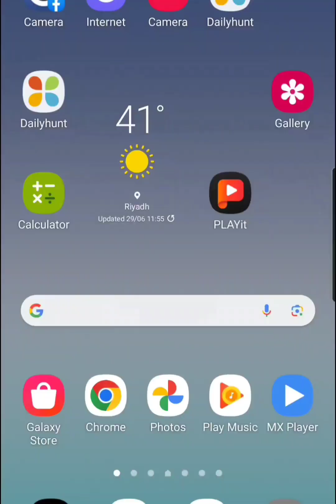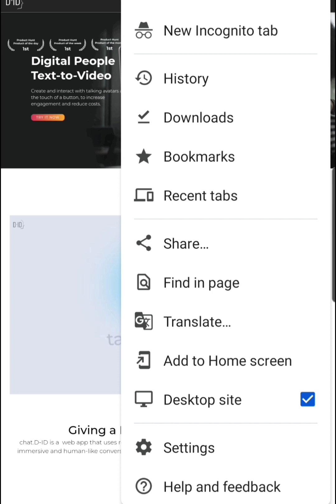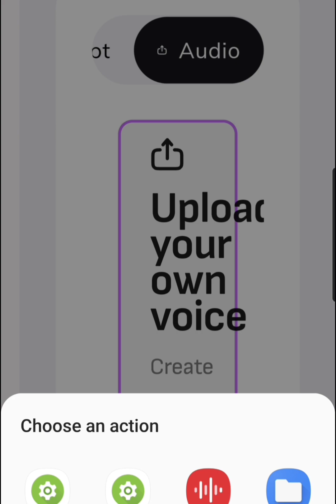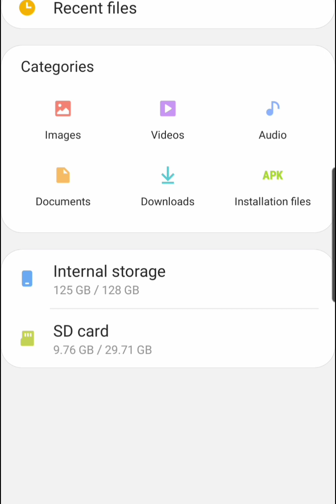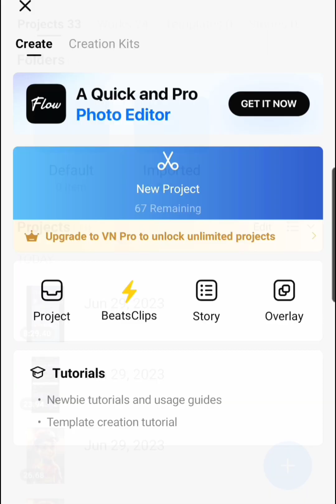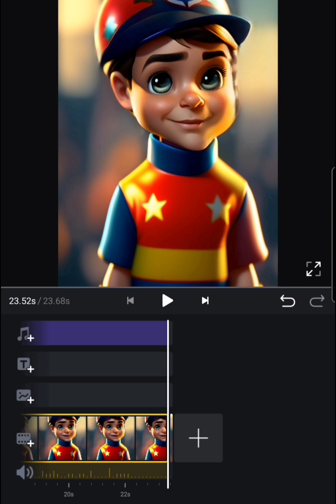AI Video kaise banaye। How to make AI video। AI Video kaise banaye mobile se। AI video Generator।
ai video kaise banaye jate hai
ai video video banane ka sahi tarika
ai video mobile se kaise banaye
Best app for ai video